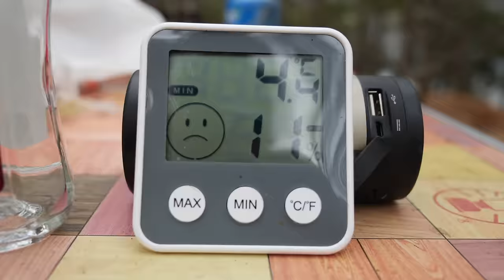무인도에서 24시간? 240시간도 가능할듯^^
촬영지는 행정구역상 강으로 분류된 곳입니다